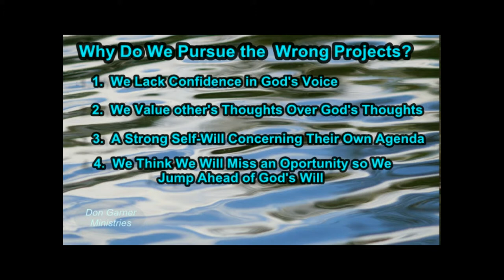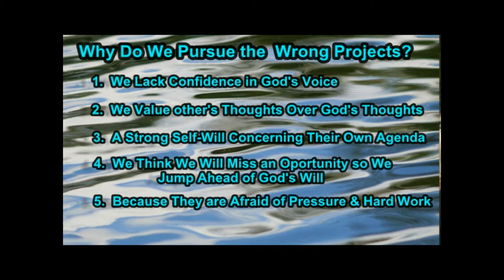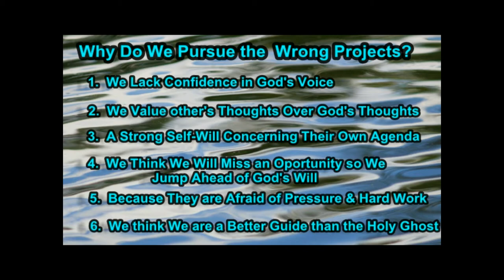Divine Alignment - pt3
2011 Divine Alignment Conference. Are you in alignment with your God given assignment?